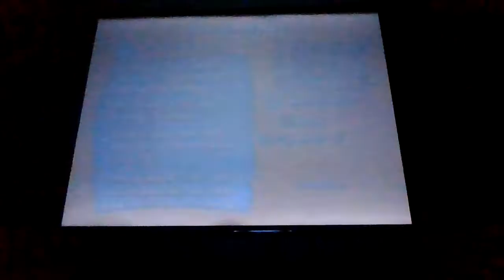Let`s play Rio Episode # 46 Nigel`s Final challenge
This is Episode # 46 of my Rio walkthrough in this episode we did garland gala Nigel`s challenge as jewel on hard difficulty & this is the last garland gala game we will ever do for the rest of the walkthrough